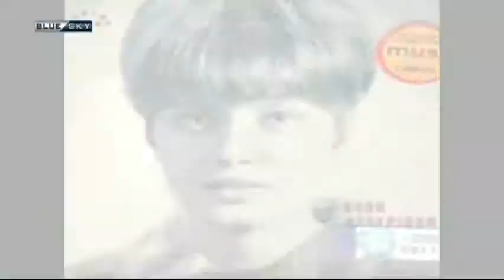ΠΡΟΣΩΠΙΚΑ ΔΕΔΟΜΕΝΑ ΑΣΤΕΡΙΑΔΗ